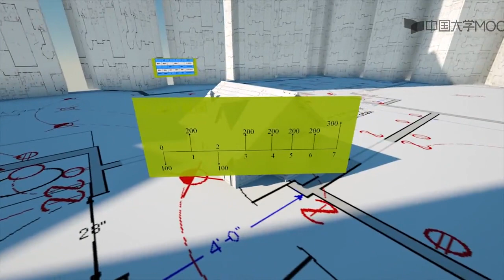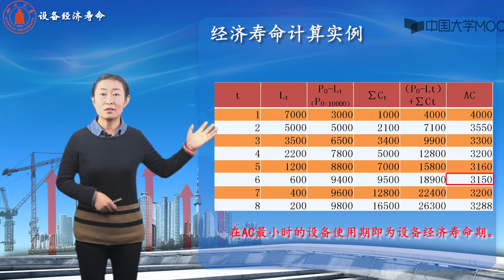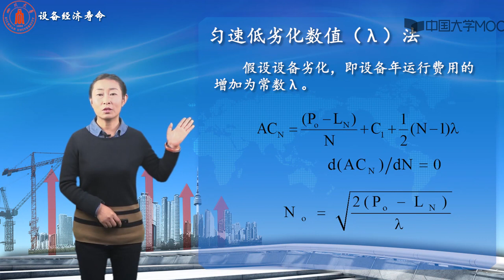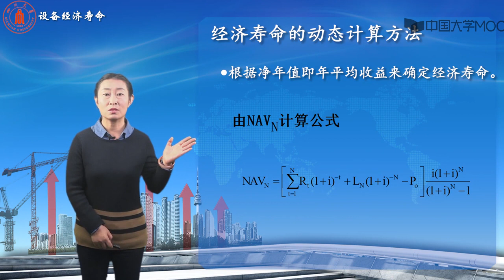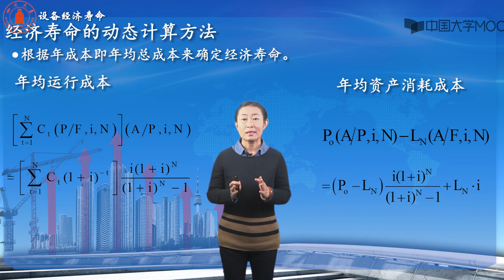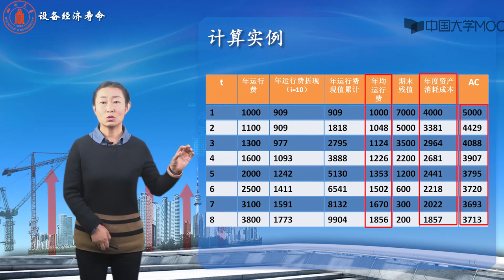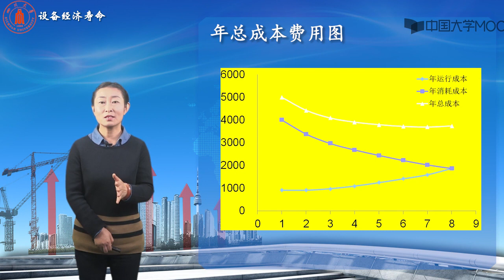7 2设备经济寿命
播放列表名称：工程经济学

第一章：现金流及资金的时间价值

1.1   现金流概念及表示

1.2   资金时间价值内涵

1.3   等值计算

1.4  等值计算的特别应用

第二章：工程经济要素

2.1   建设项目总投资

2.2   项目总成本费用

2.3   项目营业收入组成

第三章：经济评价方法

3.0 工程经济评价方法

3.1 盈利能力评价

3.2   多方案评价

3.3 多方案评价

第四章：不确定性分析

4.1   盈亏平衡分析

4.2   敏感性分析

4.3   风险分析

第五章：财务评价

5.1   财务评价内涵及流程

5.2   财务评价举例

第五章：财务评价

第六章：费用效益分析

6.1   费用效益分析内涵

6.2   影子价格与社会参数

6.3   费用效益分析指标

6.4 费用效益分析价格-影子价格

6.5 费用效益分析指标及报表

第七章：设备更新

7.1   设备更新分析背景

7.2   设备经济寿命

7.3 设备更新分析方法

第七章：设备更新

第八章：价值工程

8.1   价值工程原理

8.2   价值工程实施关键流程

8.3   价值工程应用案例

8.4 价值计算

8.5 价值工程应用案例

第八章：价值工程